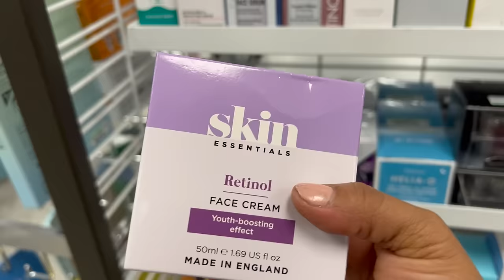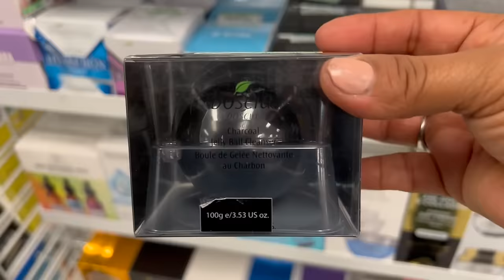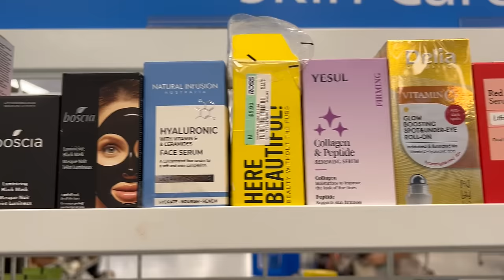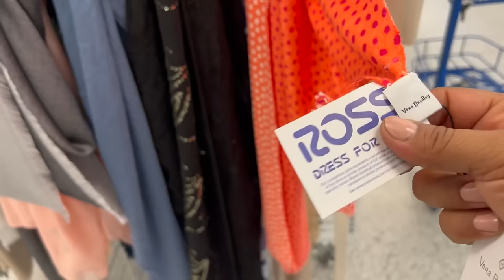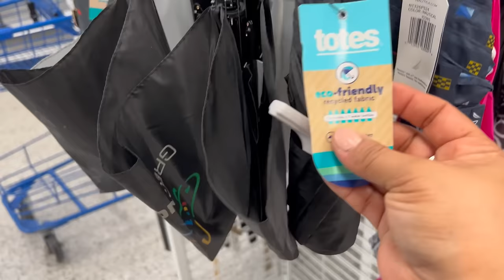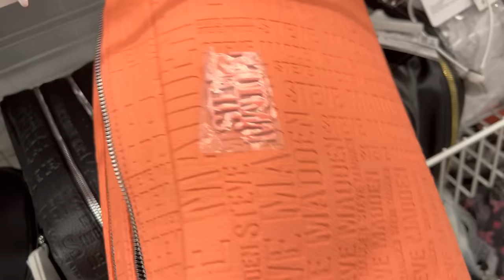Lunes De Rebajas En ROSS‼️ ROSS Siempre Tiene Algo Que Nos Dejara Con La Boca Abierta😱